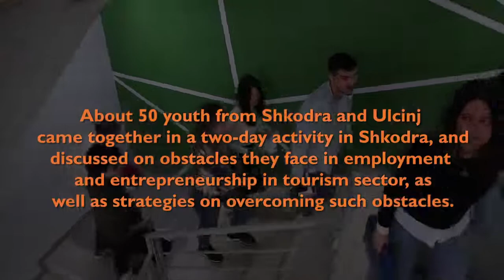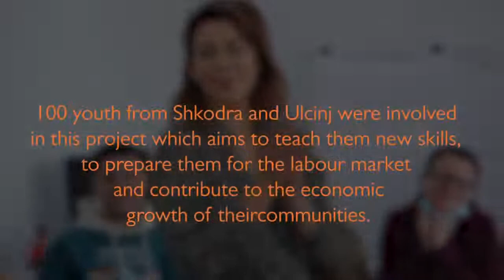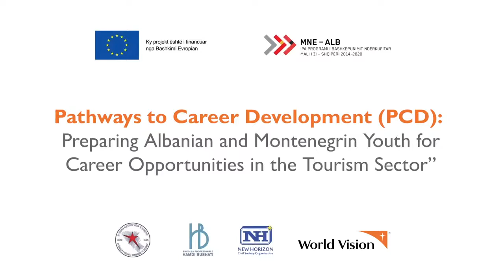Rrugët e Zhvillimit të Karrierës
Ide për punësimin, sipërmarrje dhe përvojat e përbashkëta për bashkëpunim rreth këtyre ideve ishin pjesë e temave të diskutuara nga 𝟓𝟎 të rinj dhe të reja nga shkollat profesionale Shkolla e mesme profesionale "Hamdi Bushati" dhe “Vëllazërim Bashkim" në Ulqin.